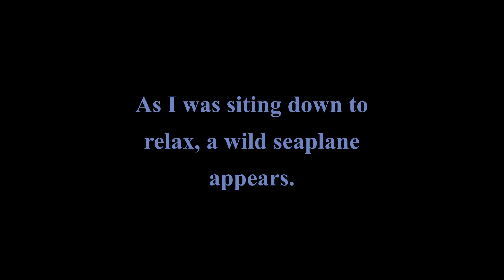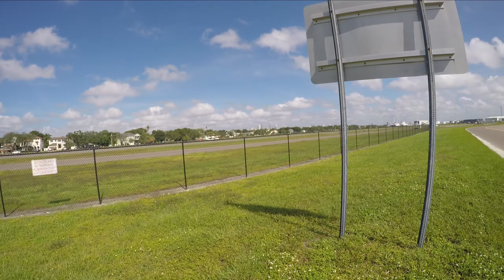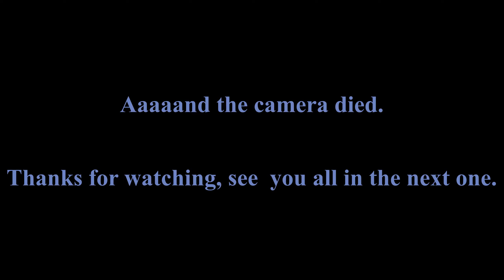73 Sessions 7 - Touch & GO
Today I take a ride down to a local private airport and get treated to a pilot practicing touch and go landings.